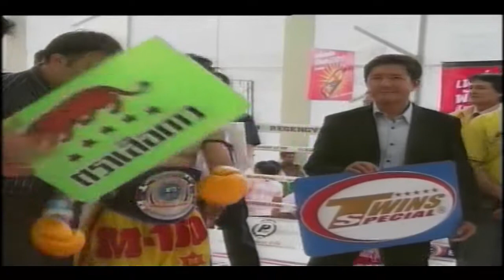Behzad Kurdish Warrior The first successful defense of my world title & winning a rematch